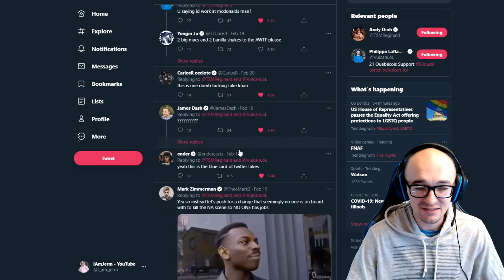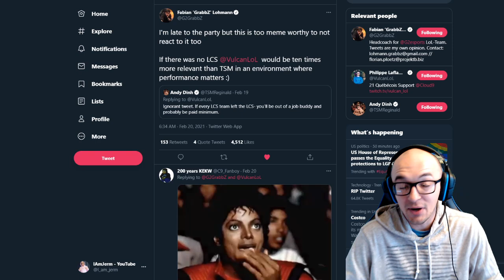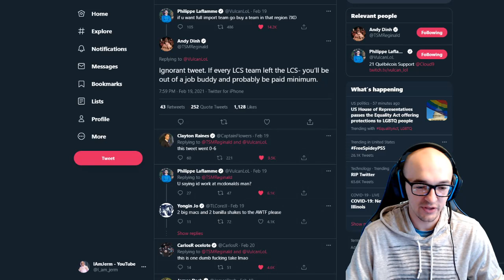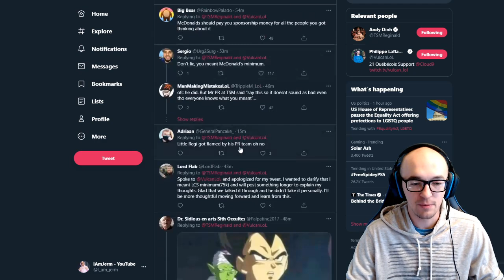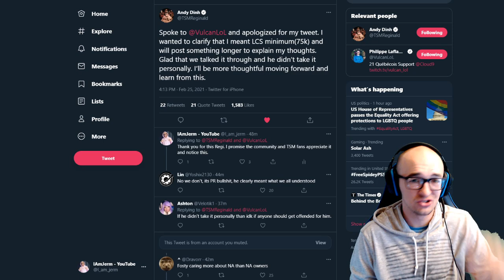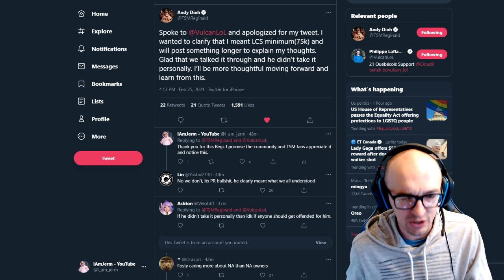IM SORRY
TSM Regi apologized for some of his offensive remarks toward Vulcan recently and that has the twitter world up in arms once again